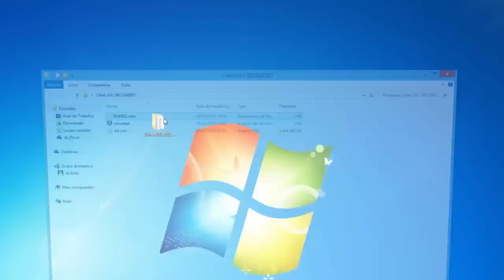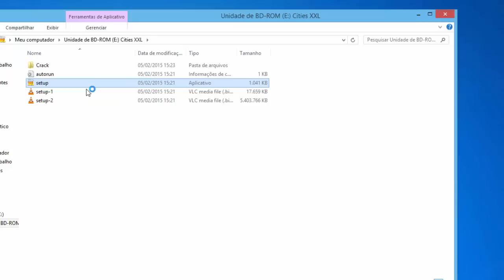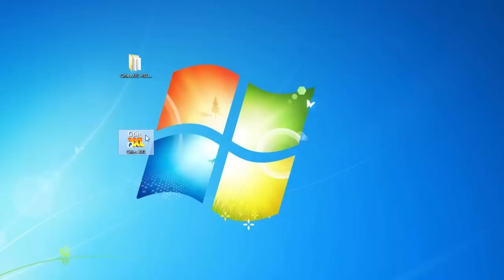Como baixar e instalar - Cities XXL (em PT-BR) - 2015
Obrigado por ter assistido este vídeo

 SE GOSTAR DO JOGO COMPRE !